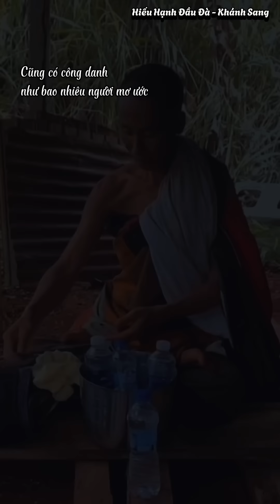HIẾU HẠNH ĐẦU ĐÀ - NGUYỄN KHÁNH SANG x PIN MEDIA | Bao nhiêu gian truân quyết tu thành hạnh đầu đà..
© Bản quyền thuộc về Shen Music & Pin Media
© Copyright by ShenMusic & PinMedia ☞ Do not Reup.